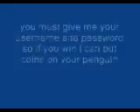Club penguin video contest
1 place is 50,000 coins
2 place is 20,000 coins
3 place is 5,000 coins

Rules:Make a video with lots of effects.(you must give me your username and password).Also tell me what program you used.Thats it.